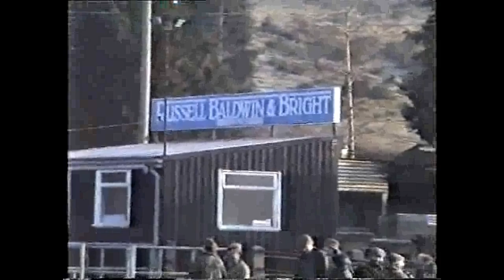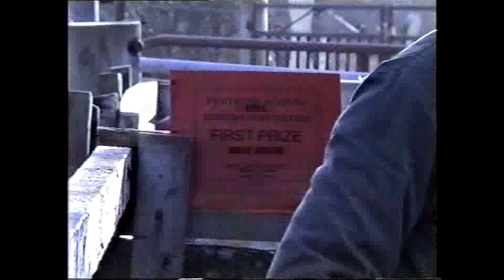Penybont Christmas Fatstock 1991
A look back at the Christmas Fatstock show and sale at Penybont 1991.